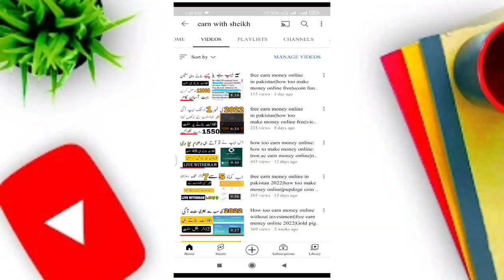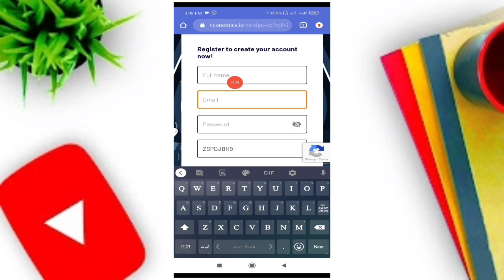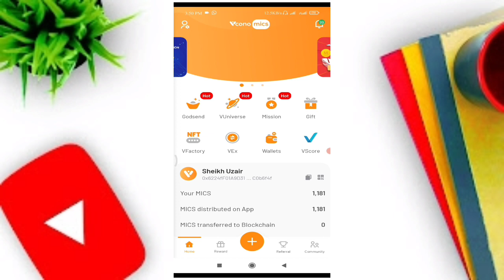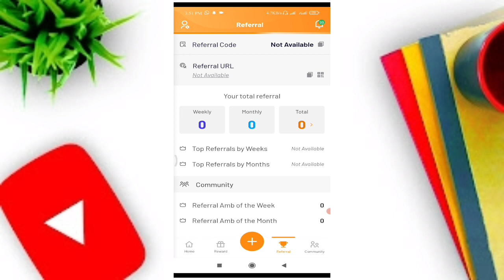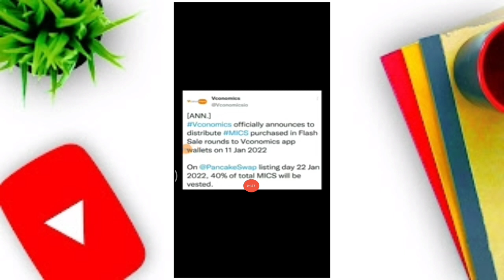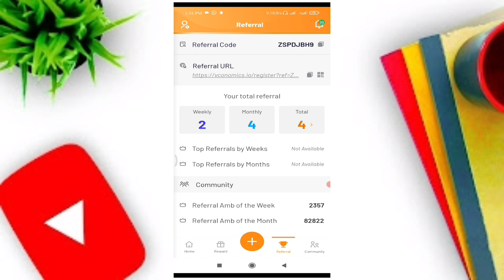earn money online|new free earning app|how too earn money online| how to make money online|real